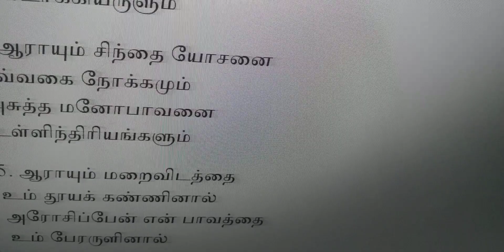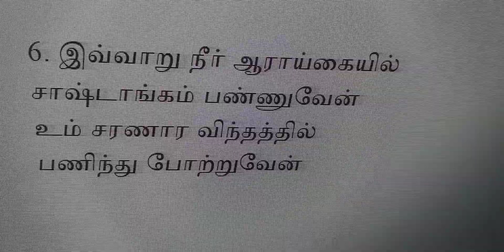Arainthu Paarum Karthare ஆராய்ந்து பாரும் கர்த்தரே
valsachristiansongs# Arainthu Paarum Karthare
1. ஆராய்ந்து பாரும் கர்த்தரே
என் செய்கை யாவையும்
நீர் காணுமாறு காணவே
என்னில் பிரகாசியும்

2. ஆராயும் என்தன் உள்ளத்தை
நீர் சோதித்தறிவீர்
என் அந்தரங்க பாவத்தை
மா தெளிவாக்குவீர்

3. ஆராயும் சுடரொளியால்
தூராசை தோன்றவும்
மெய் மனஸ்தாபம் அதனால்
உண்டாக்கியருளும்

4. ஆராயும் சிந்தை யோசனை
எவ்வகை நோக்கமும்
அசுத்த மனோபாவனை
உள்ளிந்திரியங்களும்

5. ஆராயும் மறைவிடத்தை
உம் தூயக் கண்ணினால்
அரோசிப்பேன் என் பாவத்தை
உம் பேரருளினால்

6. இவ்வாறு நீர் ஆராய்கையில்
சாஷ்டாங்கம் பண்ணுவேன்
உம் சரணார விந்தத்தில்
பணிந்து போற்றுவேன்